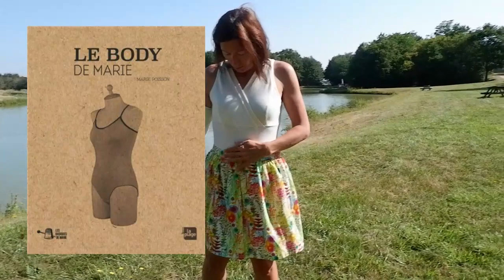Où il est question de vacances - Podcast créatif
Je vous propose aujourd'hui un pocast "en live"... (avec le petit bêtisier à la fin ;-)
J'ai emporté une série de tenues "handmade" en vacances afin de vous en faire la revue.
Malheureusement, filmer en extérieur présente quelques inconvénients, comme le vent ou des explications nettement moins précises qu'en face cam...
je vous ai donc rédigé un article de blog afin de vous donner tous les noms et tous les liens nécessaires.

Les avis que je donne dans mes vidéos sont personnels et correspondent avant tout à mes goûts et mes attentes.